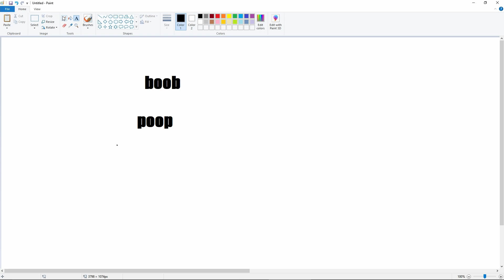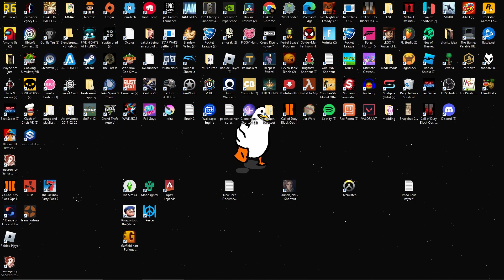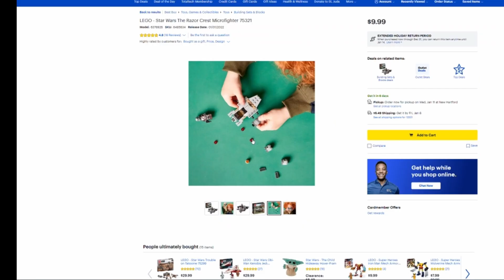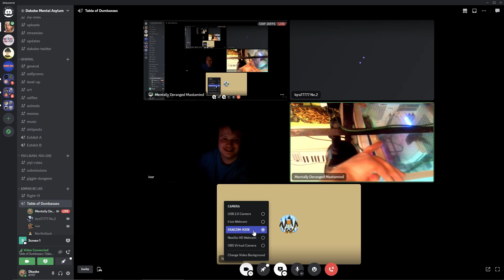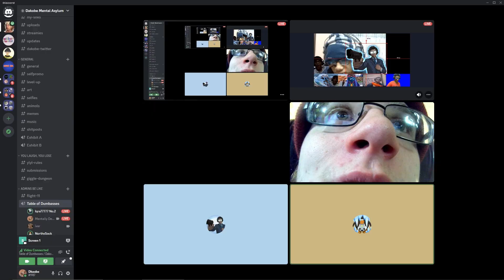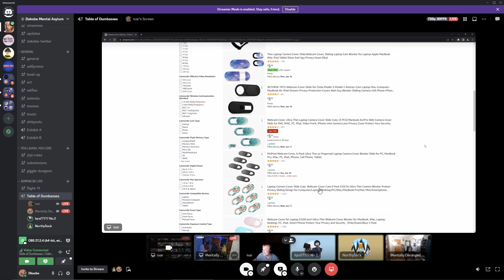ME WHEN I LEAK DISCORD CALLS 2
I've done it again!